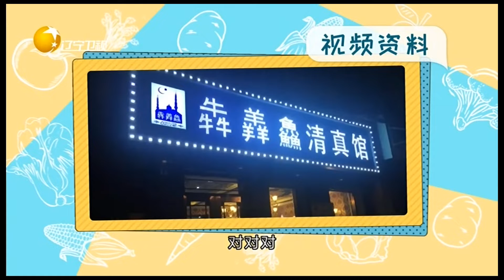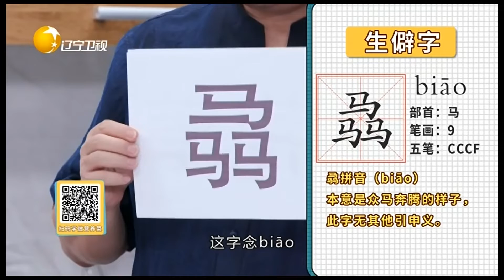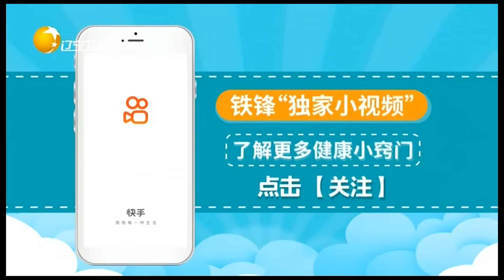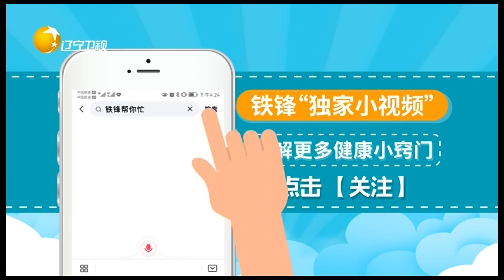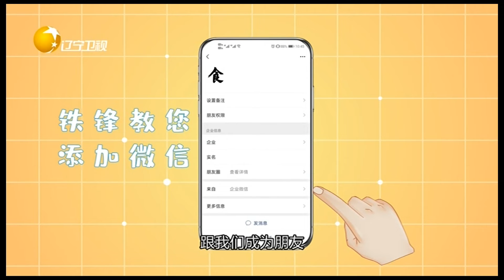食全食美 20220904：熬製這種湯一天喝三碗，連喝4天可治療咽炎